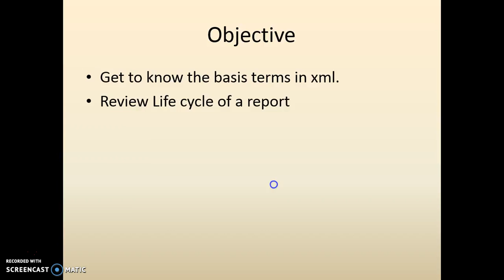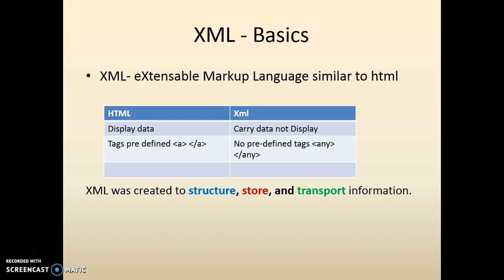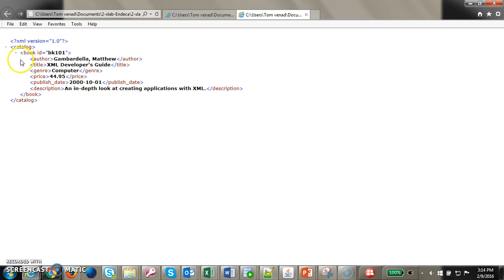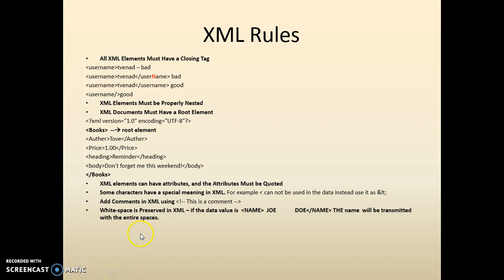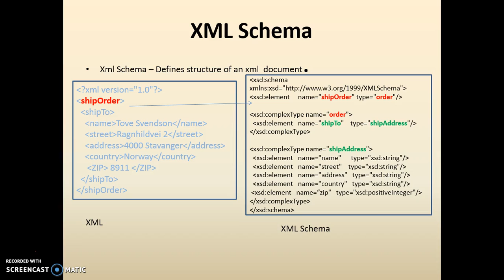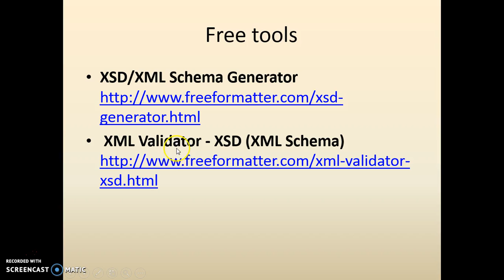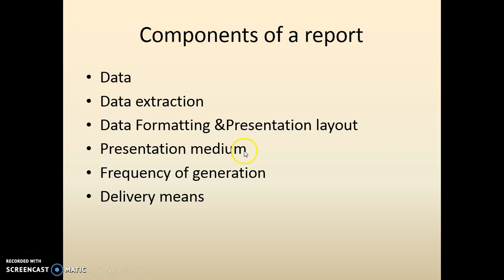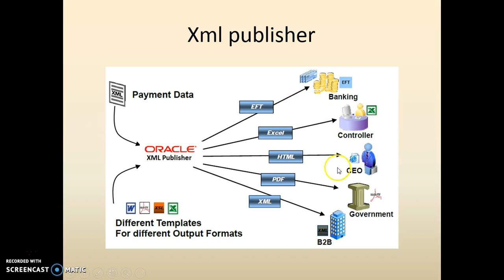BIP 001 002 Basics of XML and Reporting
BI Publisher EBS BI Publisher Hands On Labs - How to install BIP software on desk top. To see the files used for the lab please check out . This video has the basics